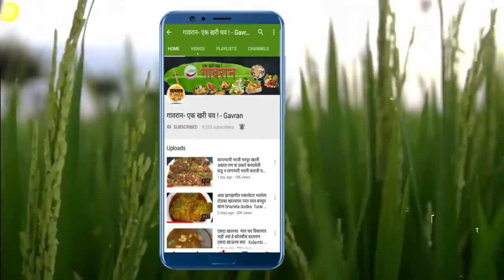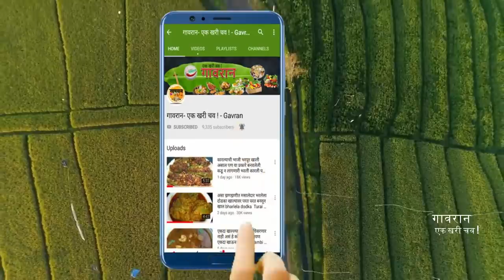कुस्करून खा किंव्हा ओरपून प्या असे झणझणीत गावरान चवीचं वांग पावटा कालवण | village food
काही पदार्थ असे असतात कि त्यामध्ये भाकरी किव्हा चपाती कुस्कुरून खाण्यातच मजा असते म्हणून आज आम्ही तुम्हाला दाखवणार आहोत अशीच  झणझणीत गावरान चवीचं वांग पावटा कालवण
आजच्या आधुनिक काळात आपली पणजी , आजी यांच्याकडून चालत आलेले आपले जुने पारंपरिक पदार्थ लुप्त होत चाललेत , तर आम्ही आपल्या गावरान एक खरी चव या चॅनेल च्या माध्यमातून आजी आणि काकू या जुन्या पदार्थाना उजाळा देण्याचा एक छोटासा प्रयत्न करत आहेत , धन्यवाद .

1 किलो कोल्हापुरी तिखट मसाला | Kolhapuri Masala | कांदा लसूण मसाला | How to make Kanda Lasun Masala

आजीच्या या खास पद्धतीने हे वाटण वापरून बनवा थंडीसाठी गरमागरम फोडणीचं खमंग वरण आणि मऊ मऊ भात |Gavran